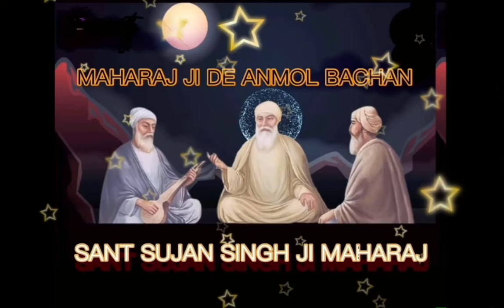ਗੁਰੂ ਨਾਨਕ ਕੀ ਵਡਿਆਈ' - MAHARAJ JI DE ANMOL BACHAN🙏 ਅਨਮੋਲ ਬਚਨ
'ਪ੍ਰਗਟ ਭਈ ਸਗਲੇ ਜੁਗ ਅੰਤਰ ਗੁਰੂ ਨਾਨਕ ਕੀ ਵਡਿਆਈ'
Guru Nanak Ki Wadeaai   - Elaahi Kirtan Sant Sujan Singh Ji - MAHARAJ JI DE ANMOL BACHAN🙏 ਅਨਮੋਲ ਬਚਨ